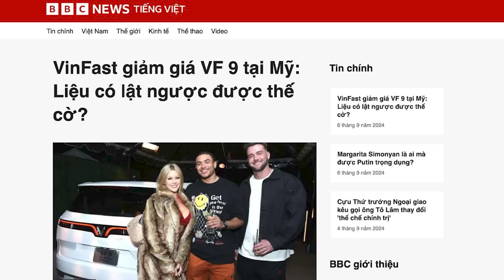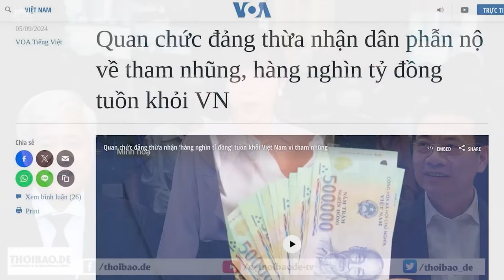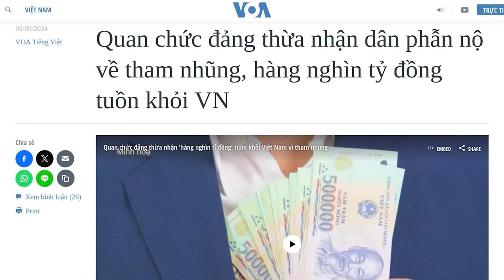VinFast đại hạ giá VF 9 tại Mỹ: Liệu có lật ngược được thế cờ?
Hiện tại, mẫu VF9 phiên bản Eco niêm yết ở mức 69.800 USD tại thị trường Mỹ, so với mức giá ban đầu là 83.000 USD. Phiên bản cao cấp VF9 Plus ở mức 73.800 USD, so với mức ban đầu là 91.000 USD. Tuy nhiên, mức giá này vẫn được định vị từ trung bình đến cao, đối với xe điện ở Mỹ.
Xem bài chi tiết tại:
Hoặc: